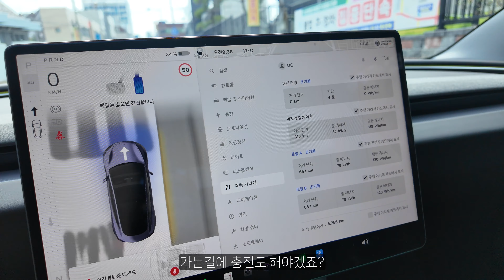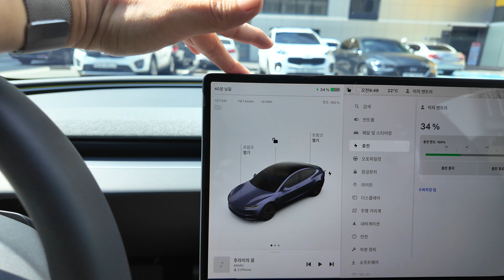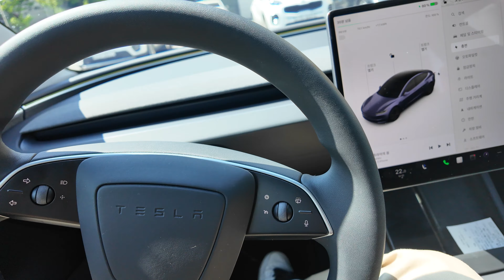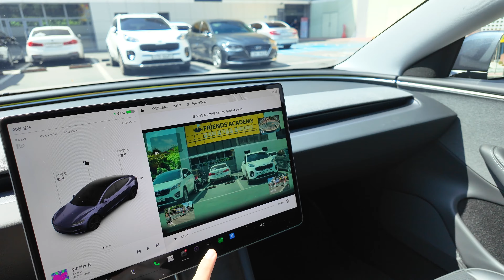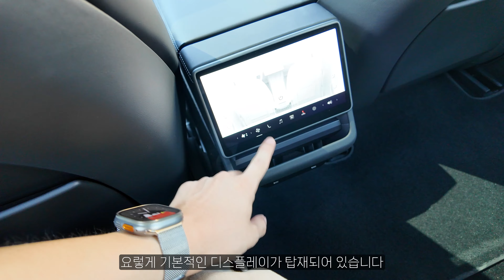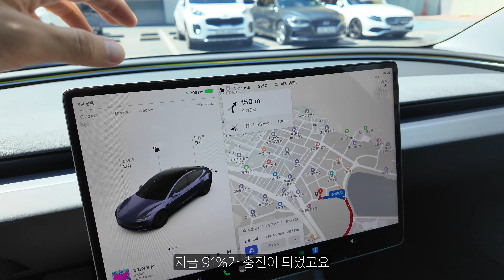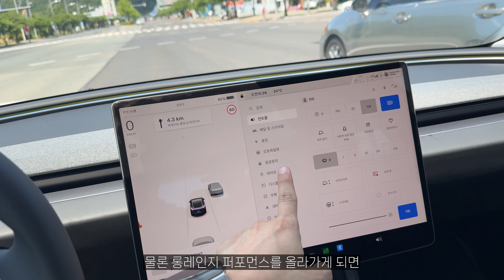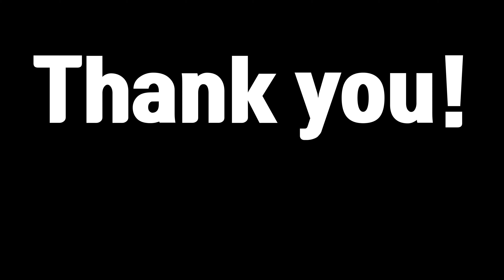하이랜드 모델3 RWD로 서울-대구 왕복해봤습니다. 모델Y 퍼포먼스 차주의 LFP 배터리 소감은?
모델Y 퍼포먼스를 3년째 타서 그런지 이전 세대와의 차이,
모델Y와의 차이를 명확하게 느낄 수 있는 시간이였습니다.
하이랜드가 궁금했던 분들과 LFP 배터리의 성능 및 소감,
모델 Y와 고민하고 있던 분들에게도 도움되었으면하네요

*테슬라코리아로부터 차량을 대여받아 컨텐츠 관여없이 자유롭게 제작되었습니다.